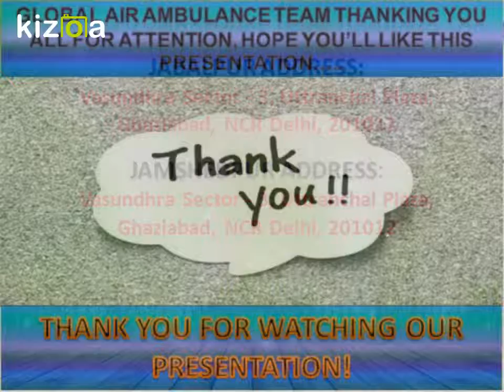Global Air Ambulance Service from Jabalpur with Specialized Doctors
Global Air Ambulance in Jabalpur provides complete advanced medical facility with full hi-tech healthcare equipment in our both charter and commercial air ambulance in Jabalpur with all healthcare experts and qualified medical assistance.